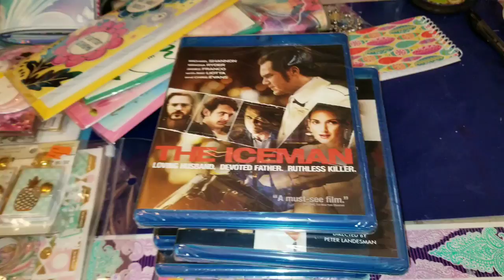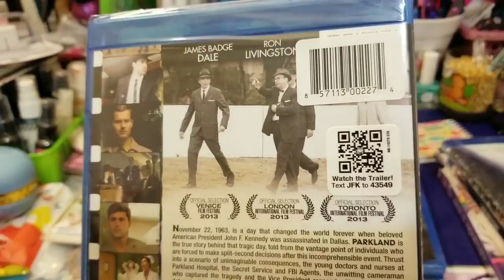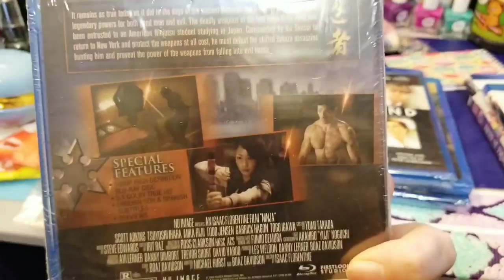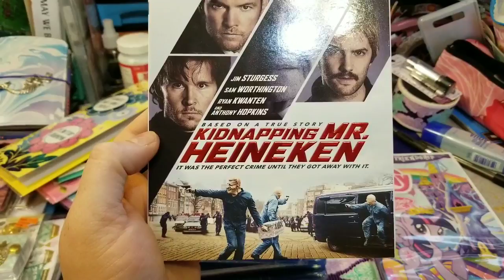BLUE RAYS & DVDS AT THE DOLLAR TREE !!! MOVIE HAUL!!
HERE'S A QUICK HAUL OF THE NEW BLUE RAY DVDS I FOUND AT THE DOLLAR TREE - MAKE SURE YOU KEEP YOUR EYES OPEN FOR THEM - WHAT A GREAT DEAL.
SNAIL MAIL:
AMANDA O'CONNOR